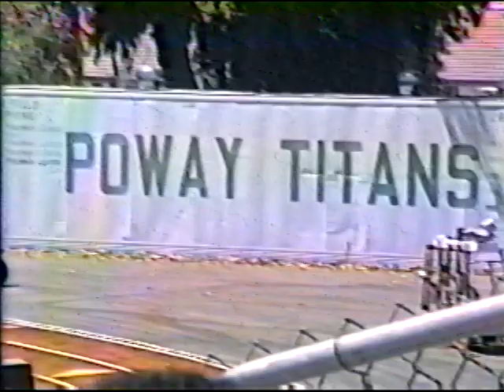1991 CIF Track Finals - Erin Blunt Highlights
100 Hurdles - 1st
300 Hurdles - 1st
4x400 Relay - 1st - New CIF Meet Record 3:52:20
with Christina Stark, Alison Eilerts, Jenny Butler, Erin Blunt